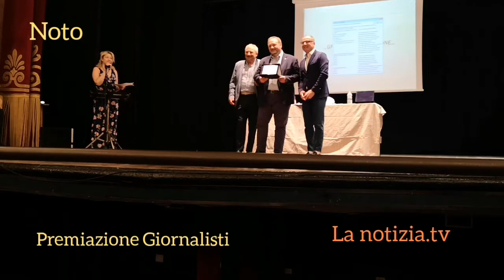Noto - Premiazione Giornalisti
Premio AGIRT Associazione Giornalisti Radiotelevisivi e Telematici e AiCS Associazione Italiana Cultura Sport - Comitato Regionale.